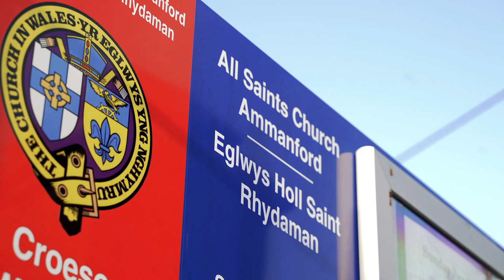DyffrynAman Christmas2022 V3